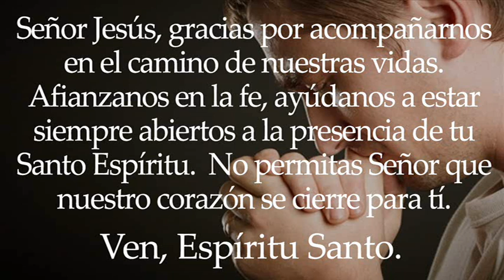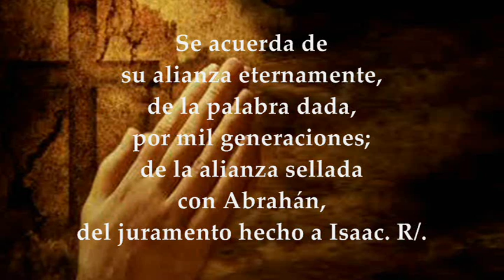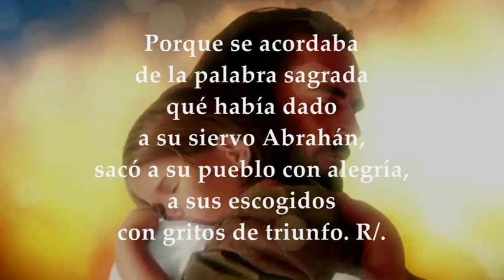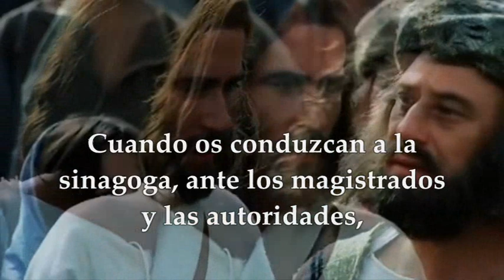LECTURAS Y EVANGELIO SÁBADO 21 DE OCTUBRE DE 2023 | SÁBADO XXVIII T.ORDINARIO | LUCAS 12,8-12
EVANGELIO Y LECTURAS EUCARISTÍA SÁBADO 21 DE OCTUBRE DE 2023 SÁBADO VIGÉSIMA OCTAVA SEMANA DEL TIEMPO ORDINARIO CICLO A. Primera Lectura: De la carta del apóstol san Pablo a los Romanos Rm 4,13.16-18 Salmo 104,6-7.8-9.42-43 R/. El Señor se acuerda de su alianza eternamente Evangelio según san Lucas 12, 8-12